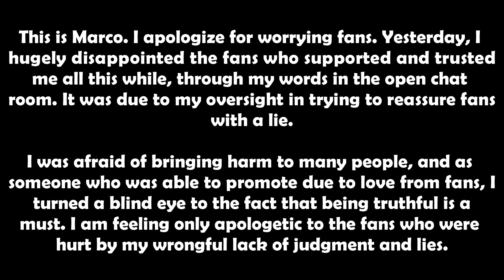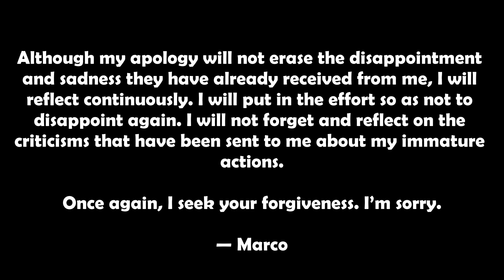Former UNB’s Marco Apologizes For Falsely Denying His Dating Rumors With MOMOLAND’s Hyebin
He apologized for lying to fans. Former UNB’s Marco Apologizes For Falsely Denying His Dating Rumors With MOMOLAND’s Hyebin.